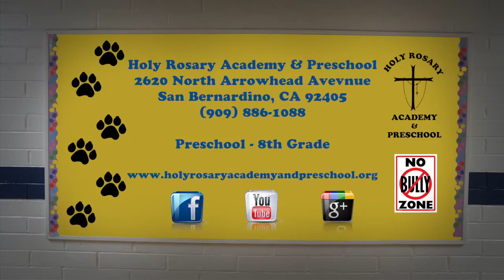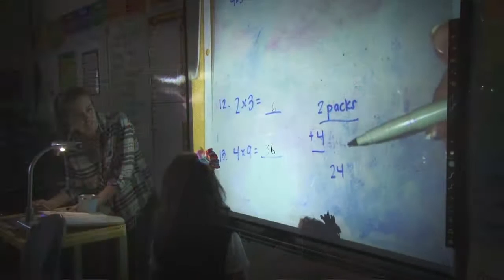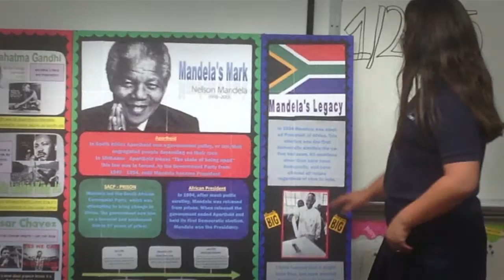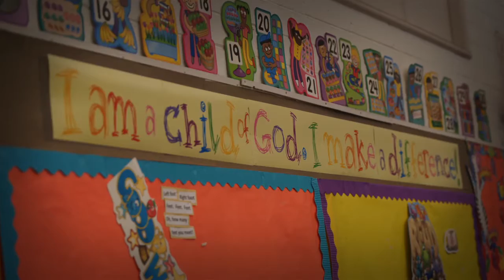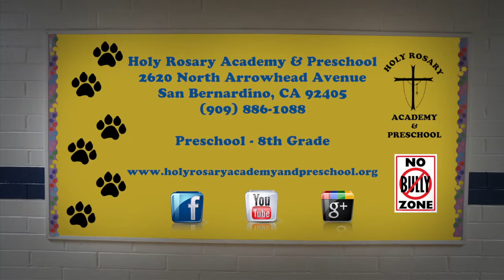Holy Rosary Academy and Preschool- English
Holy Rosary Academy and Preschool, San Bernardino